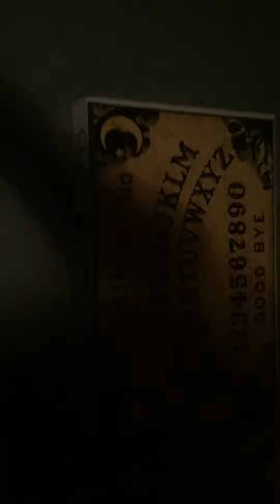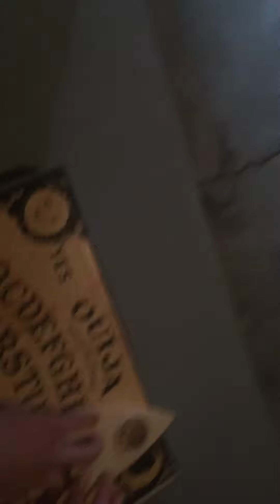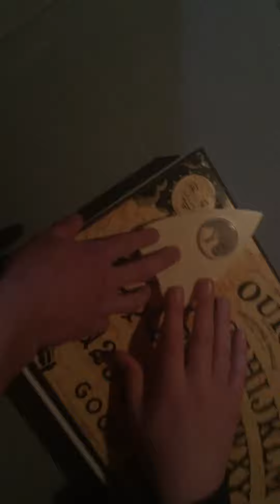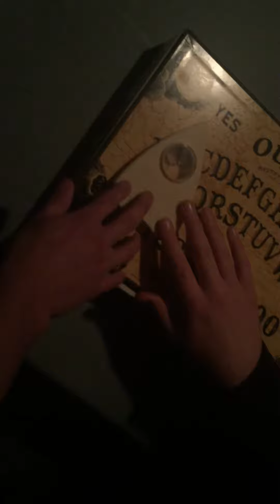Light goes off while playing the Ouija board- WE ALMOST DIE